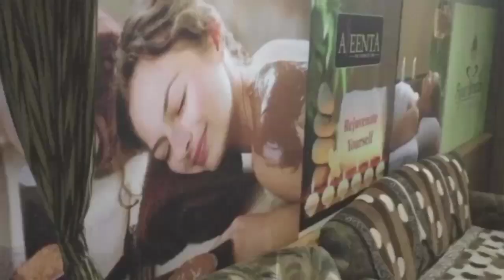ये हैं भावनगर के 5 लग्जरियस होटल !!! | top 5 hotels in bhavnagar | clarks | neelam bag | lords inn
hello friends , in this video i will tell you about five
most luxurious and beautiful hotels in bhavnagar gujarat

clarks bhavnagar
generation x bhavnagar
genx bhavnagar
tree of life bhavnagar
lords inn bhavnagar
bhavnagar to bhuj gsrtc
gandhinagar to bhavnagar
una to bhavnagar
junagadh to bhavnagar
bhavnagar to delhi
bhavnagar transport
oyo rooms in bhavnagar
gsrtc baroda to bhavnagar
bhavnagar to gandhinagar
bhavnagar mumbai
ahmedabad bhavnagar
flights from bhavnagar
delhi to bhavnagar
basil park bhavnagar
baroda to bhavnagar
pune to bhavnagar
ahmedabad to bhavnagar gsrtc
airbnb bhavnagar
vadodara to bhavnagar
bhavnagar lords
bhavnagar sarovar portico
nilambag palace bhavnagar
fern bhavnagar
iscon fern bhavnagar
virgo sumeru bhavnagar
sarovar portico bhavnagar
uber in bhavnagar
iscon the fern bhavnagar
bhavnagar fern
tempo traveller in bhavnagar
bhavnagar nilambag palace
fern iscon bhavnagar

efcee sarovar portico bhavnagar
neelam palace bhavnagar
nilambaug bhavnagar
the fern bhavnagar
top3 lords bhavnagar
gujarat travel bhavnagar
ola bhavnagar
nilambag bhavnagar
sarovar bhavnagar
bhavnagar palace
portico bhavnagar
one way cab bhavnagar
neelam baug palace bhavnagar